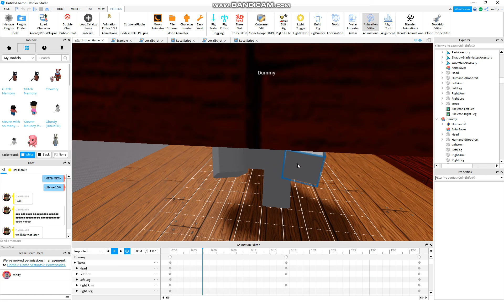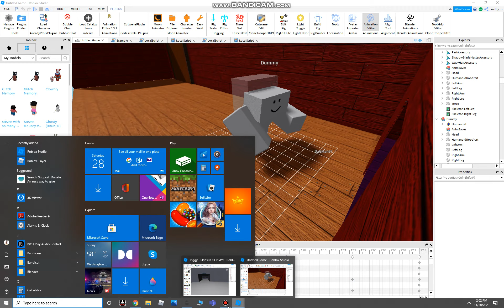New Game Were Making Part 3 CROUCHING ANIMATIONS...